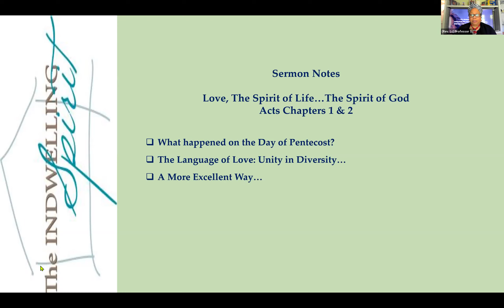Pentecost: The Spirit of Life... The Spirit of God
(Rev. Lc) S.Y. Addison-Britto
Triumph, The Church of the New Age - International
Live Sunday Gathering - June 5, 2022